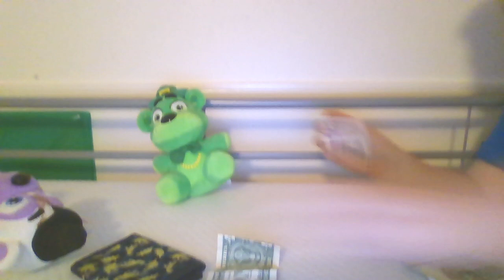THE golden appoligy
Helpy and Nightmare Foxy just found new Vershon's of themselfs and Shamrock Freddy is there to help